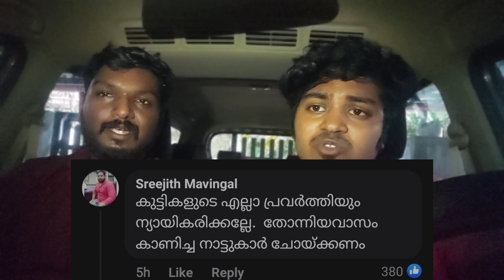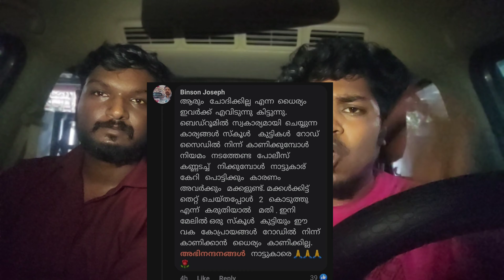കപട സദാചാരം ഇല്ലാതെ ആകണം നാട്ടിൽ | Kerala Girls attacked by Locals 😢😡